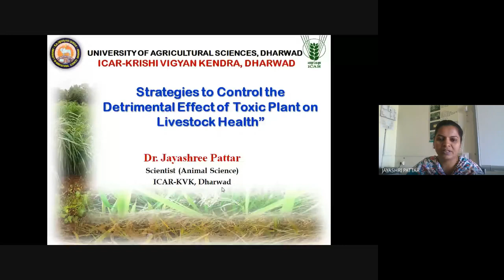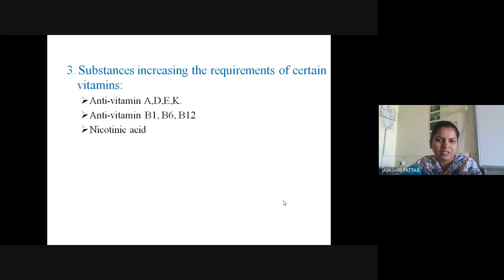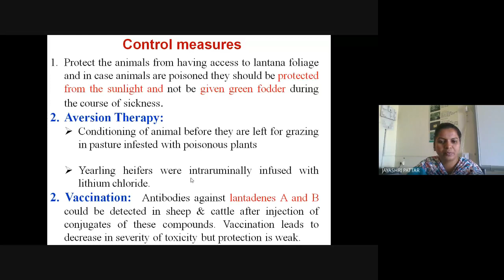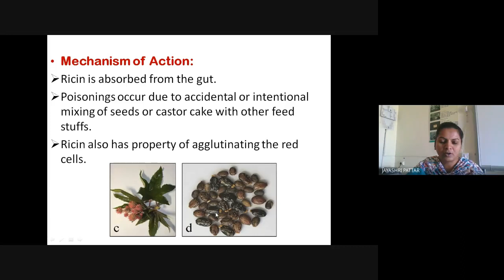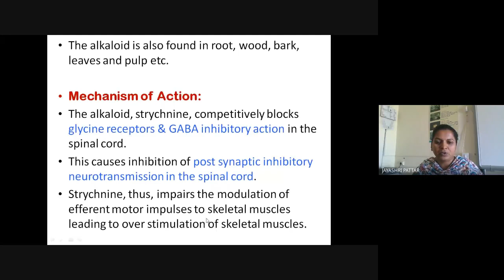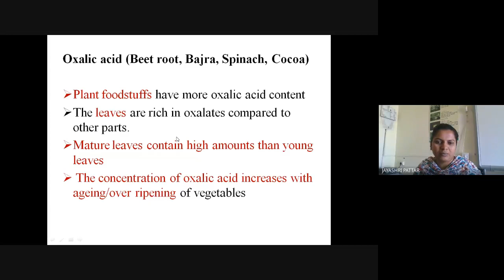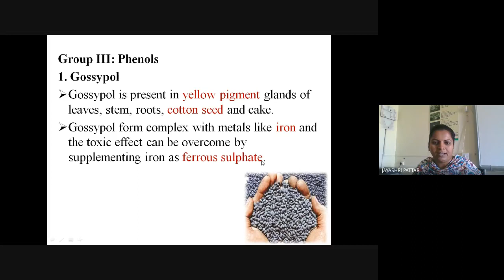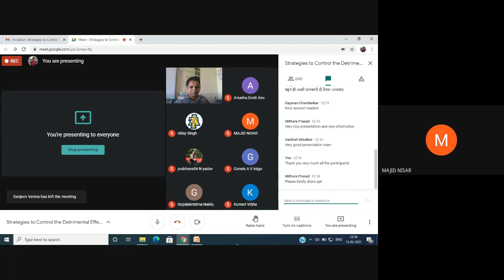Strategies to Control the Detrimental Effect of Toxic Plant on Livestock Health 2021 02 12 at 21 27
Strategies to Control the Detrimental Effect of Toxic Plant on Livestock Health.

Dr. Jayashree Pattar, Scientist (Animal Science),
ICAR- KVK Dharwad.